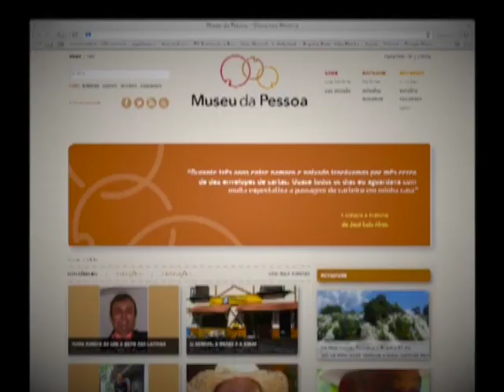Museu da Pessoa - Isaac Lescher - 6000123 HD 720p